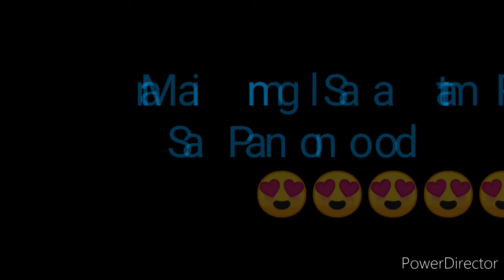STL BATAAN RESULT TODAY JUNE 29, 2022 1st DRAW RESULT 11am